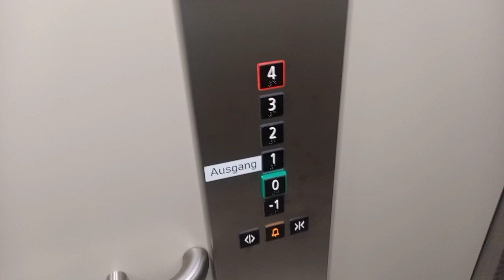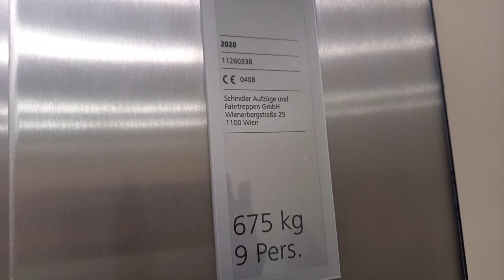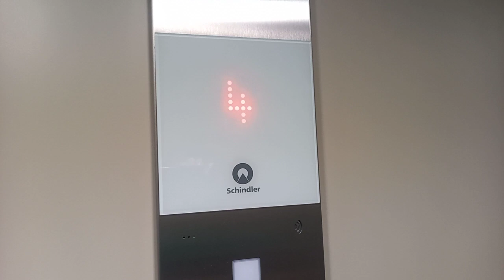2020 Schindler 3300 MRL traction elevator @Sonnengarten 10, Zell am See, Austria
Sehr schöner Schindler 3300 Aufzug von 2020 in einem Wohnhaus.
Mir gefallen besonders gut die seltenen schwarzen Tasten.

Very nice 2020 Schindler 3300 elevator in a residential building.
I like the rare and nice black buttons.

Location:

Sonnengarten 10, Zell am See,  Österreich

Elevator informations:

Brand/Marke: Schindler
Year installed/Baujahr: 2020
Serial number/Seriennummer: 11260338
Capacity/Nennlast: 675 kg or 9 Persons
Type: MRL traction
Stops: 6 (-1,0,1,2,3,4)